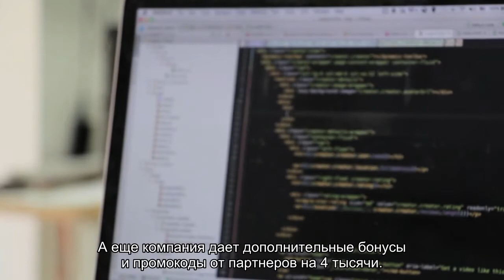Huawei FreeBuds 4i появились в России со скидкой 20%. Дешевле AirPods в три раза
Одни из самых доступных наушников с активным шумоподавлением.